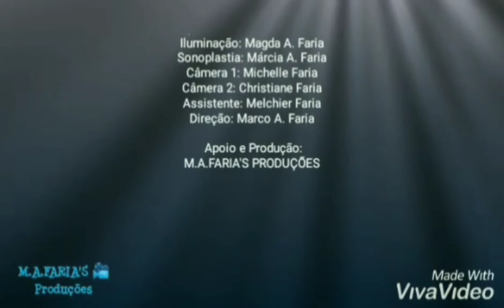ATIVIDADES NO CONFINAMENTO * PANDEMIA DO NOVO CORONAVÍRUS - Itatiaiuçú/Mg